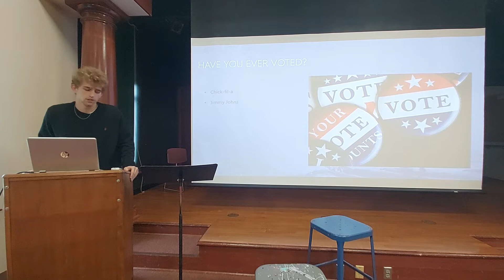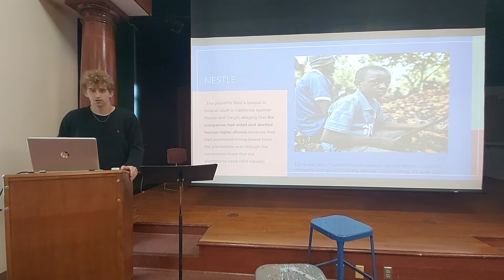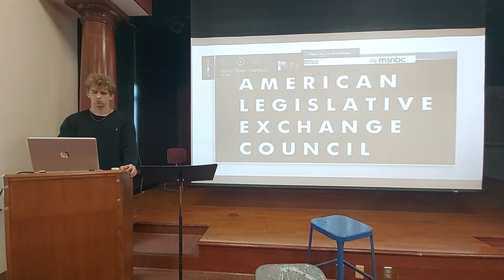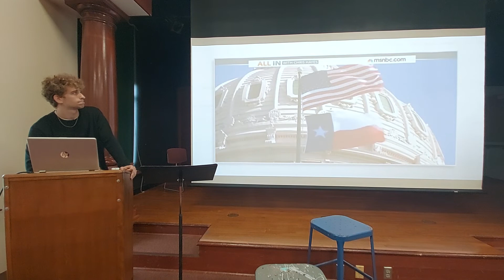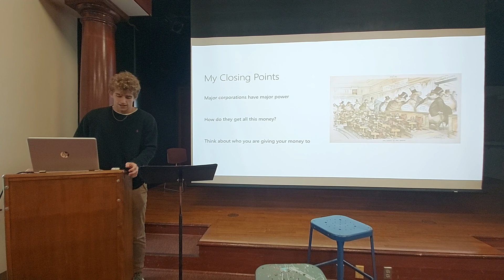Max Harris Call To Action Speech